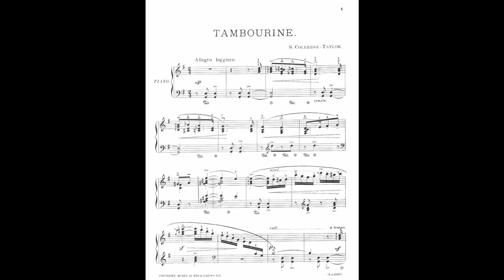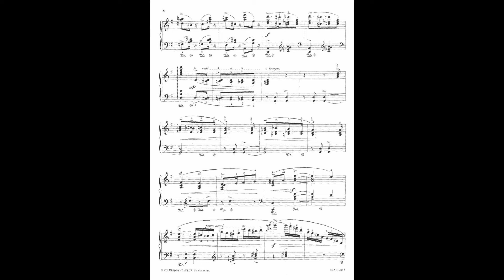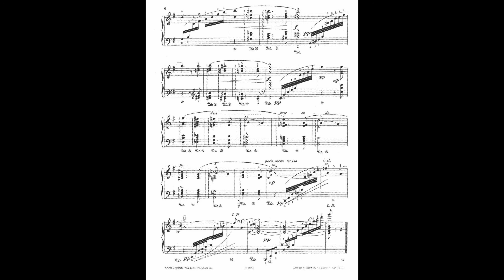"3 Silhouettes - Tambourine" - Samuel Coleridge-Taylor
I am proud to present this body of work on behalf of this wonderful composer! I have always loved his piano music. While researching C-Taylor, I found that many of his piano compositions did not have readily available recordings. I then made it a side project of mine to record the pieces that were missing from the world. I did not get them all, but I did quite a few. This album is available on all major streaming platforms.

For a composer that hardly considered himself a pianist, he wrote quite imaginatively and pianistically for the instrument. I hope listeners around the globe enjoy these recordings and play his music! It is all available on IMSLP.

Instrument: Yamaha CVP-809b